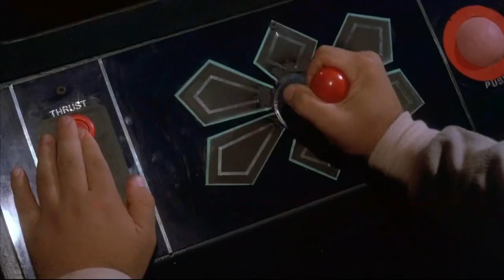Videogames in Movies - (1983) - Private School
This is a somewhat well known, raunchy old movie that'd be highly inappropriate if it was made today.  Even this scene of three main characters playing games in the arcade is strewn with things in poor taste.

However, this invented video game called "The Big Score" is a pretty hilarious attempt at what some producer thought would be an interesting game.  I have no idea why anybody would play such a lame game.

The best thing about this video, IMHO, is the glimpse of an actual arcade in its heyday (in the background).  Some great cabinets in there.  Also, anybody have any idea if the side artwork of "The Big Score" is also fictional, or borrowed from an actual cabinet of some obscure game?